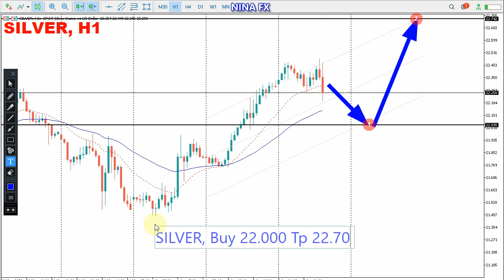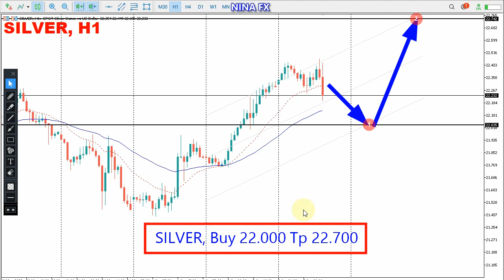Silver Daily Analysis for Monday June 6, 2022 by Nina Fx